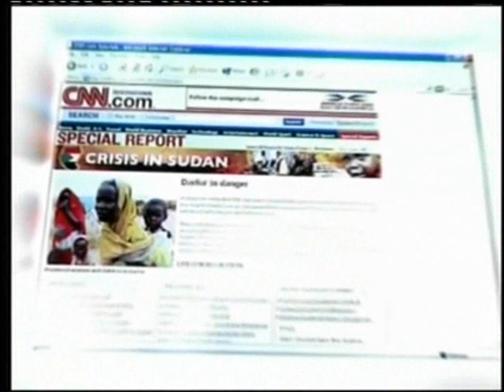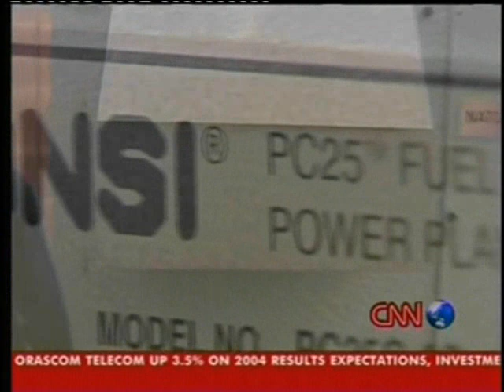CNN NEWS Green MotorSport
Green MotorSport on CNN NEWS : Global Prime Time